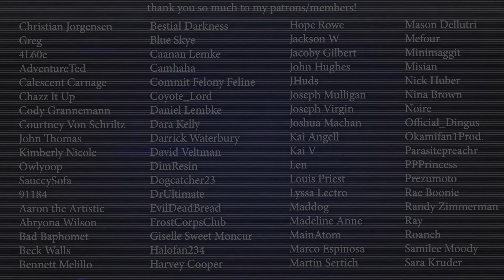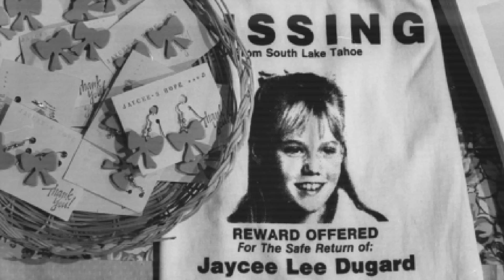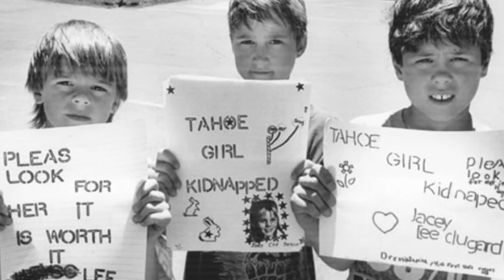disturbing police sketches with backstories 2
0:00 - intro
0:13 - bug eyed peeper
1:48 - jaycee dugard kidnapping